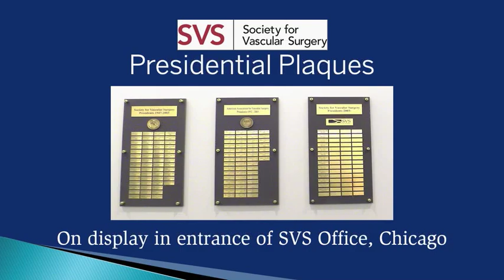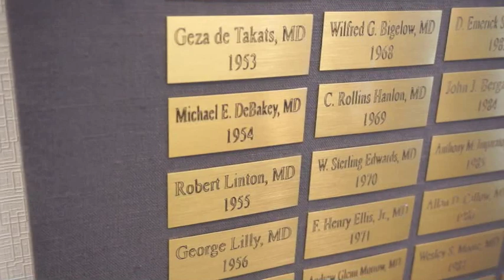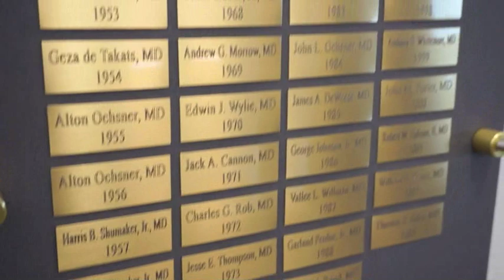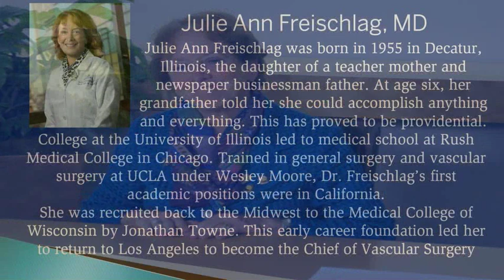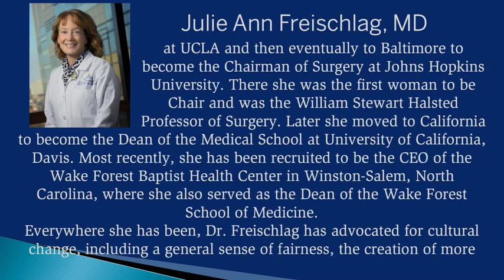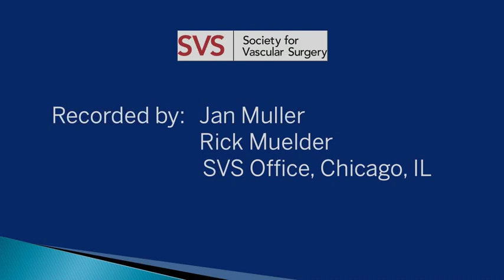Dr. Julie Ann Freischlag